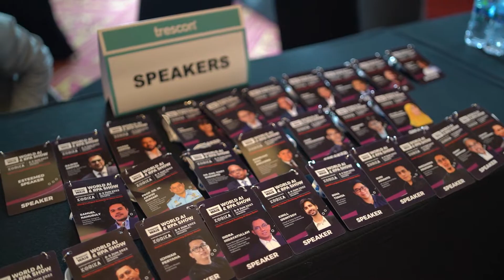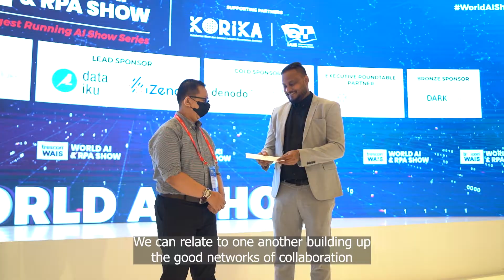World AI & RPA Show - Jakarta 2022 | Official Aftermovie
World AI & RPA Show is a thought-leadership-driven, business-focused, global series of events taking place in strategic locations across the world.